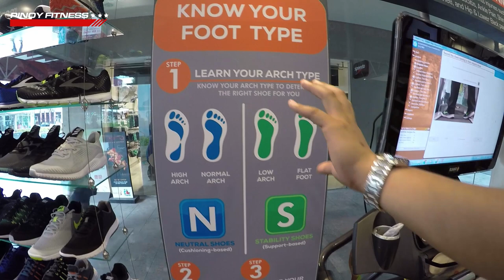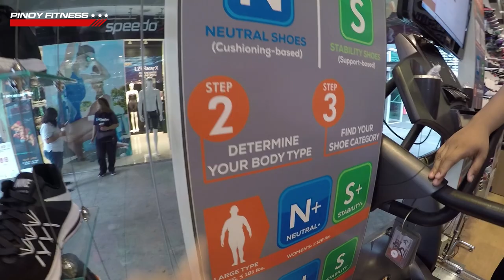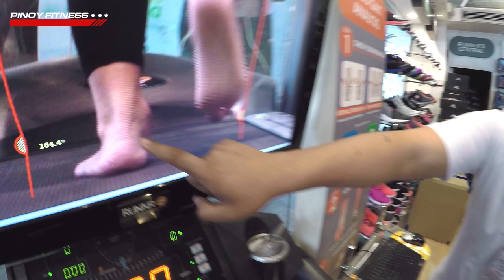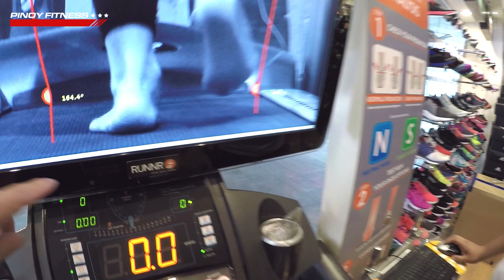How to Find the Right Running Shoes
In this episode, we helped Jackie (@gojackiego) find the right running shoes for her upcoming race.